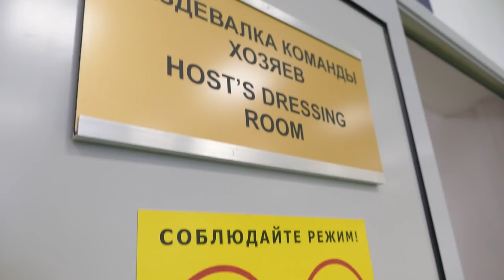Молодёжка. Сборы. День до матча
Молодёжная сборная России провела предыгровую тренировку на стадионе «Арена Химки». Матч с Болгарией состоится 4 сентября в 19:00.